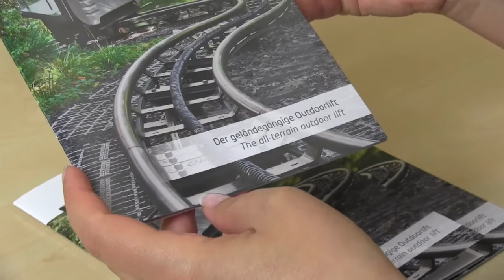Premium-Broschüre auf Heaven matt